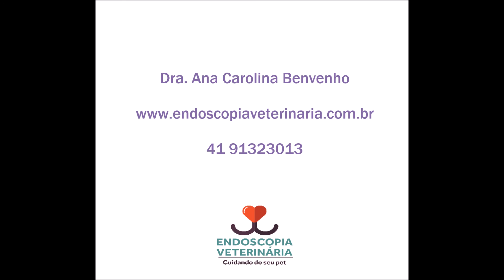A IMPORTÂNCIA DA ENDOSCOPIA VETERINÁRIA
Esse vídeo é destinado aos profissionais da área.
A Endoscopia Veterinária é um exame que permite que órgãos internos sejam examinados. É muito útil na clínica de pequenos animais, pois possibilita ao veterinário, através de um método minimamente invasivo, examinar o trato gastrointestinal, vias aéreas altas e baixas, trato urinário, cavidade abdominal e torácica e articulações.